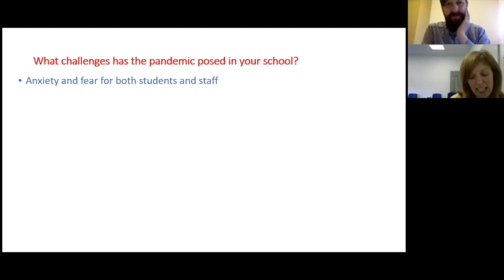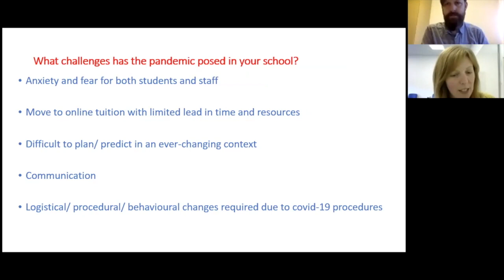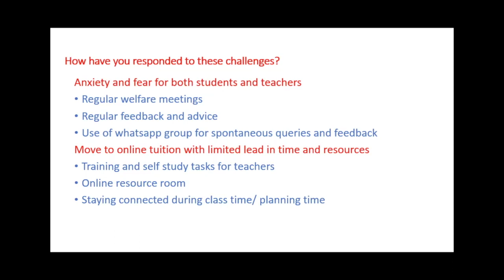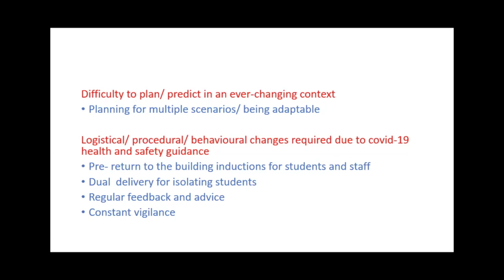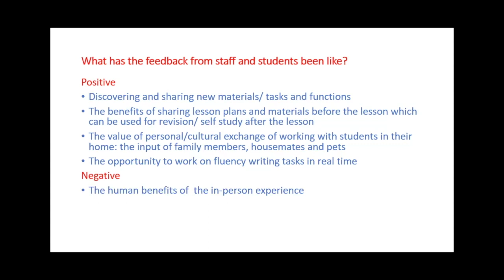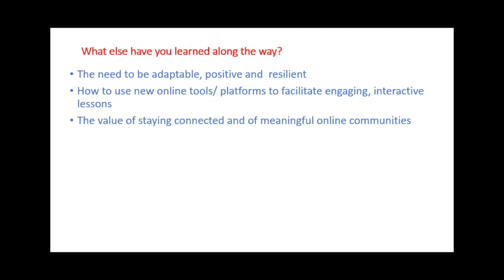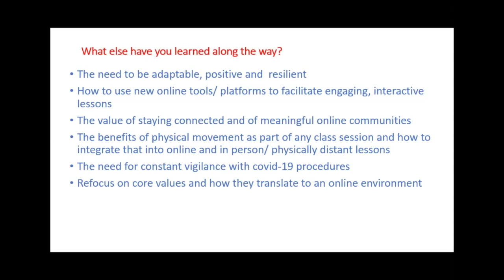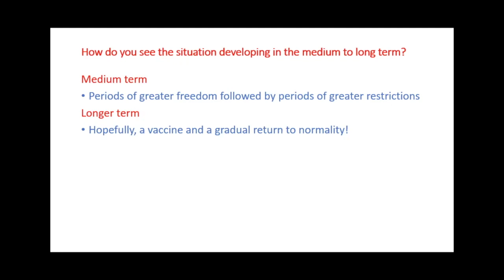ELT Ireland Good Practice Project - Carmel Hickey (IH Dublin)